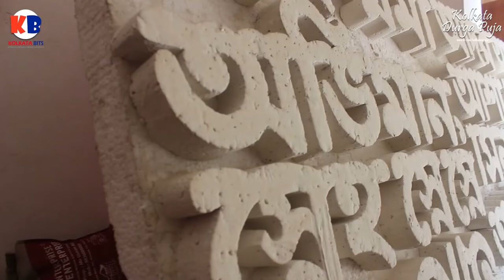Manasbag sarbojanin || Kolkata DURGA PUJA 2018 Pre Puja Parikrama || EPISODE - 13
বাগবাজার  TO  BEHALA
 madox To স্বভূমি